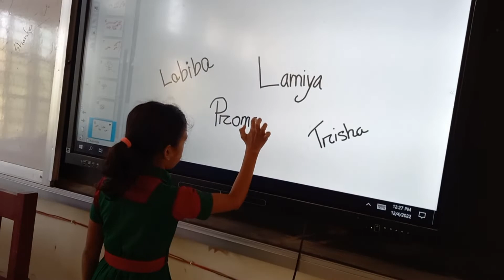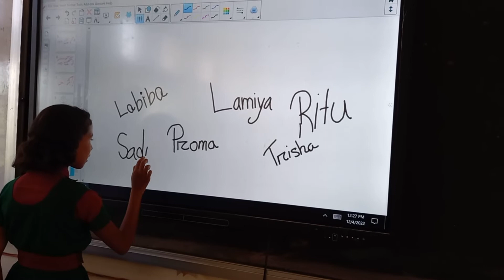Touch and test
Kaliganj Karim Uddin Public Pilot high School
4 December 2022